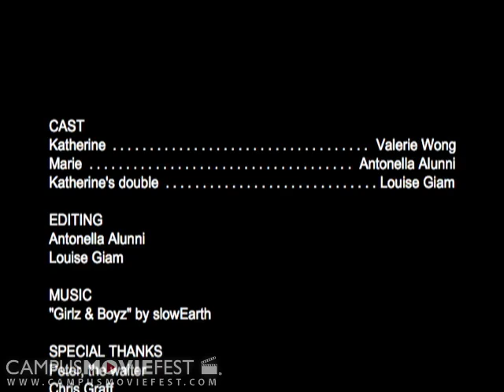AFTERNOON of a GIRL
from "Afternoon of a Faun" by Stephane Mallarme    These nymphs I would perpetuate.   So clear   Their light carnation, that it floats in the air   Heavy with tufted slumbers.   Was it a dream I loved?   ...

Created by giggidy-giggidy-giggidy-giggidy at Massachusetts Institute of Technology in 2006 as part of Campus MovieFest, the world's largest student film festival.

AFTERNOON of a GIRL Cast & Crew :
louise giam - Captain
with
Antonella Alunni
Robert Kwok
val wong
sarah newman
chris graff
jordan wirfs-brock

More info - CMF Campus MovieFest movie short film festival fest five minutes '5 minutes' 'short film' 'one week' university college coed student 'film festival' 'world's largest' Massachusetts Institute of Technology 2006 '7 days' seven